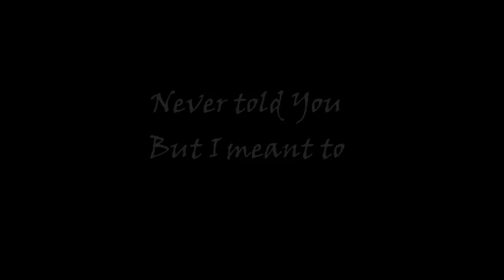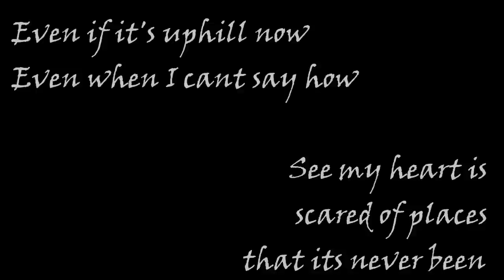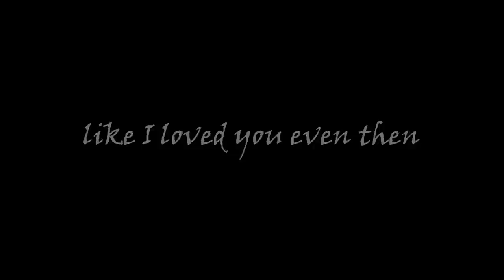Even Then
This is a song from the movie:
Legends of Oz: Dorothy's Return.

(UPDATE: 7/31/2015)
WOW!
SO MANY VIEWS AND LIKES!

I have absolutely fallen in love with it and when I saw that no one made a lyric video for it I just had to. Dont know if this video will get any hits but I just had to make it.

Sung by:
Marshall Mallow: Hugh Dancy
Dorothy Gale: Lea Michele
China Princess: Megan Hilty